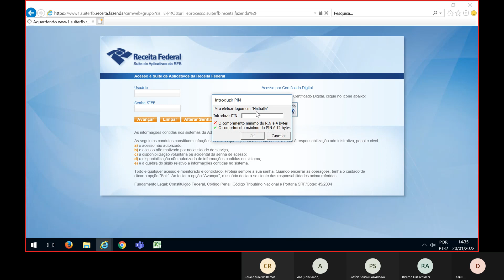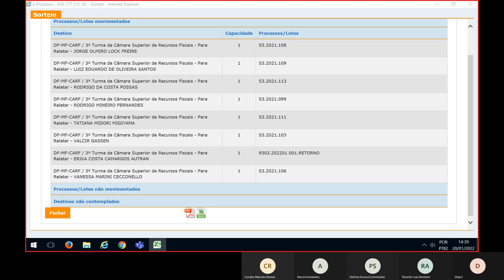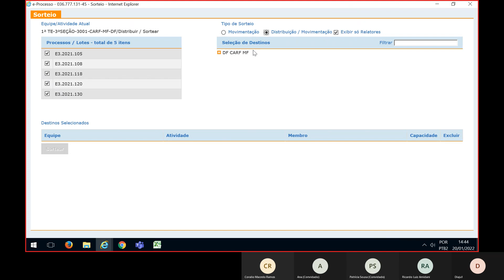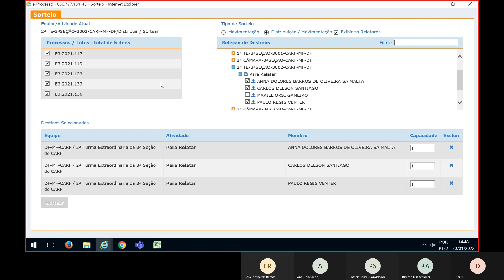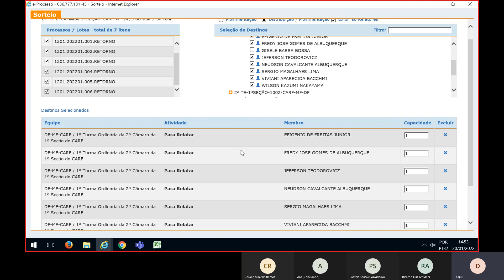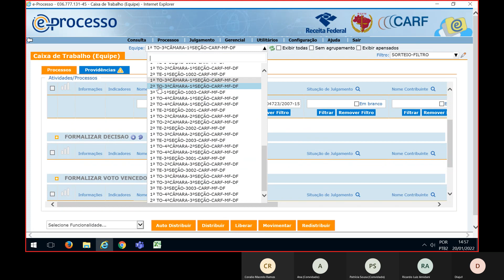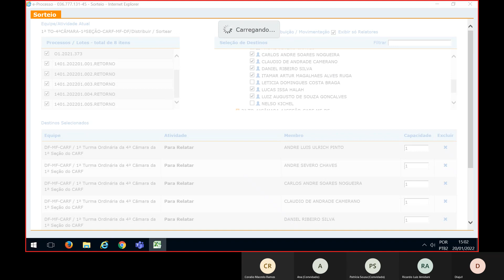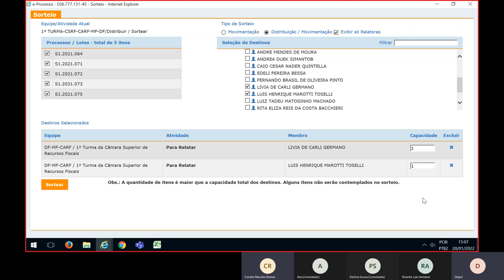Sorteio em 20 01 2022 para conselheiros